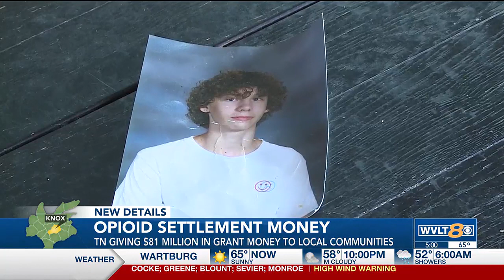Tennessee set to give $81 million in grant money to combat opioid crisis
The money will go to over 100 local organizations across the state that help prevent addictions, and help people recover. A lot of that money is coming to East